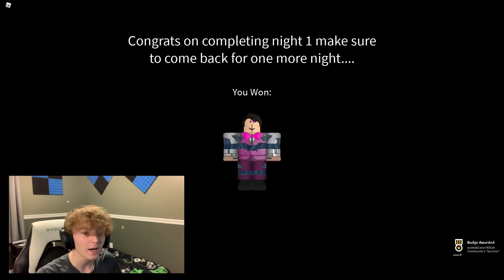NEW ARSENAL SLAUGHTER MODE IS TERRIFYING!!!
Aye, Welcome to my video! Hopefully, you enjoyed it as much as I did making it. If you have any suggestions as to what I should do next, let me know down in the comments ;)

I really love how Arsenal Added Exclusive Mods in their new Halloween 2021 Update! I was honestly terrified by some of the jumpscares they tricked me within this video. I can't wait for Rolve to make more Nights so we can play them on the channel ;)

LINKS;